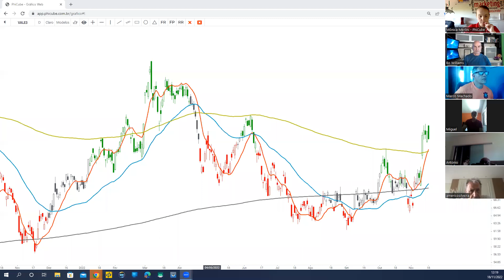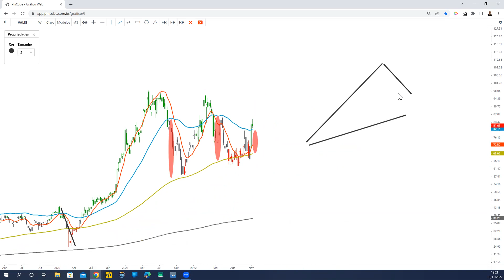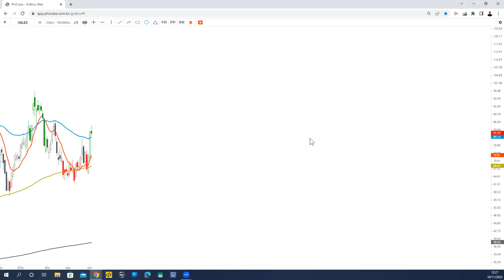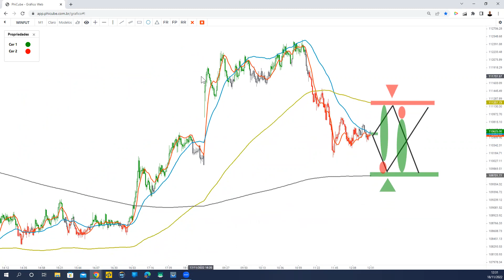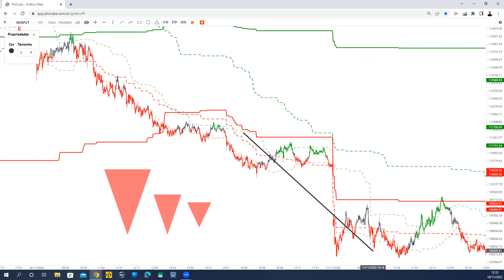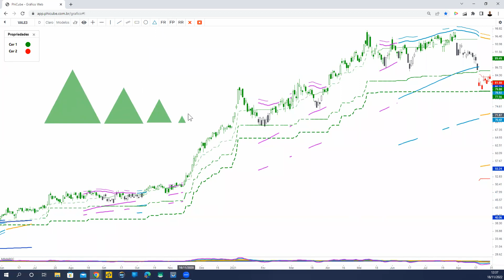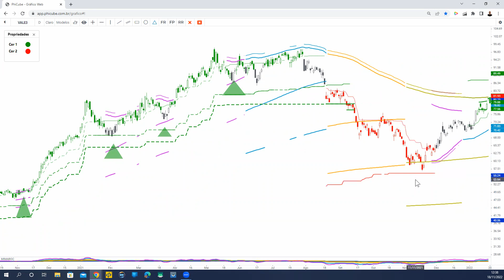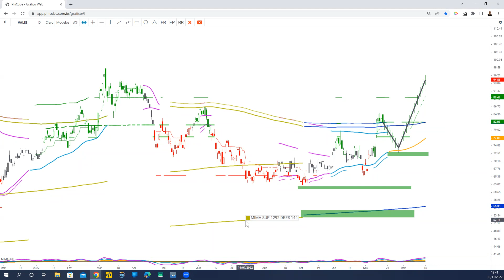Sala Vip Metodologia PhiCube (18/11/22)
mercadofinanceiro bolsadevalores criptomoedas Participe dessa incrível apresentação da metodologia PhiCube e traga também as suas dúvidas e sugestões nos comentários.

Deixe também o seu feedback, ele é muito importante pra nós!

✅ Conquiste a sua liberdade financeira Rentabilize e proteja seu patrimônio (Preencha os dados para que um especialista exclusivo entre em contato com você).

👉 Quer participar GRATUITAMENTE da Sala Vip? Faça o seu cadastro Os encontros acontecem TODA SEXTA de 12h às 13h (de Brasília).

👉 Salas Ao Vivo de Criptomoedas, Ações Brasileiras e Americanas, ative o plano no APP PhiCube OBS: Alunos RDP podem assistir as salas gratuitamente, de acordo com o plano vigente ATIVO.